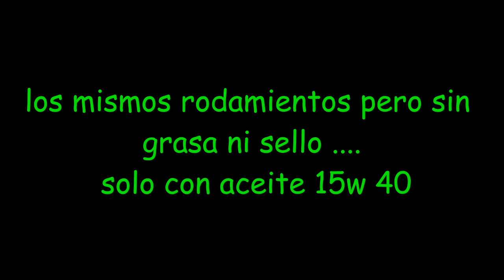truco rodamientos disminuir friccion carrilanas ceramicos normales cambiar grasa aceite lubricante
un truco que uso en mi carrilana